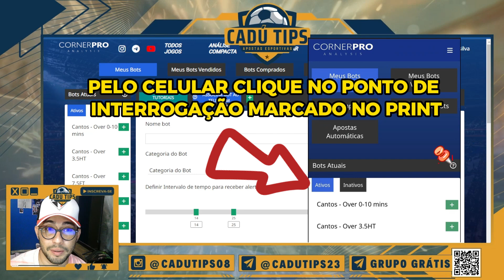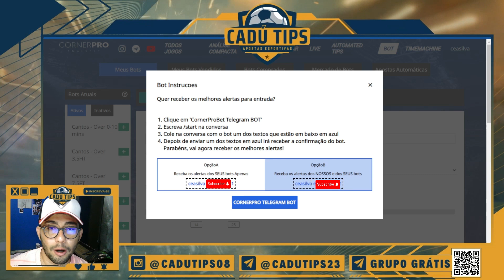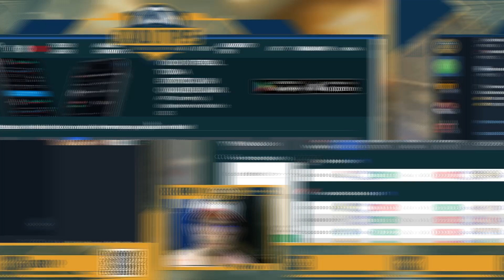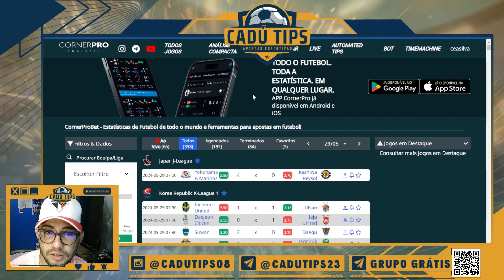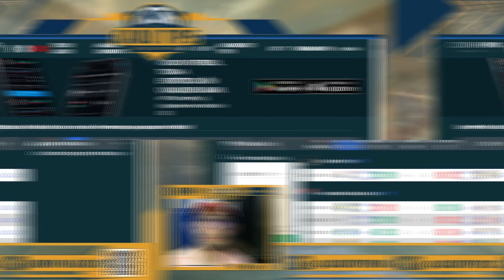APRENDA COMO ASSOCIAR SEUS ROBÔS (BOTS) CORNERPRO COM O TELEGRAM l CADÚ TIPS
Neste vídeo você vai aprender como associar os robôs (bots) criados na CornerPro Bet com o telegram para começar a receber os alertas de escanteios, gols e muito mais.
00:00 Abertura
00:36 Introdução
00:48 Começo
02:22 Como associar os bots
05:41 Dicas Extras
07:23 Final